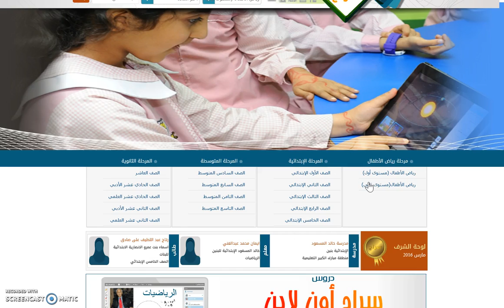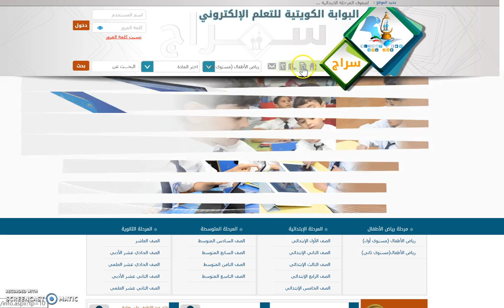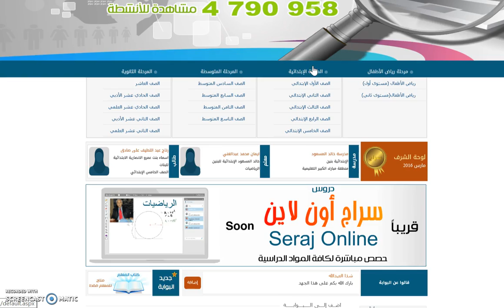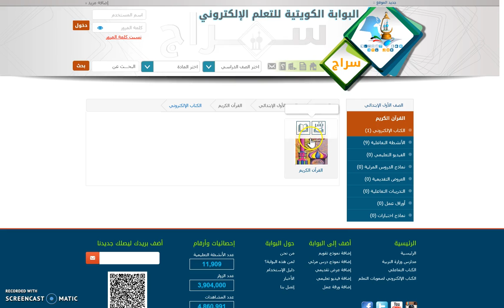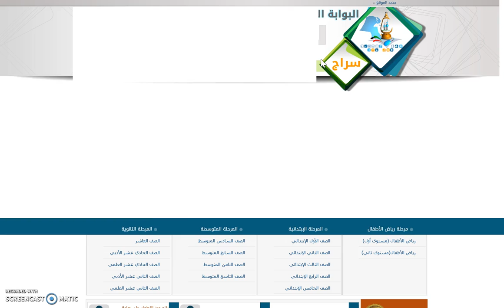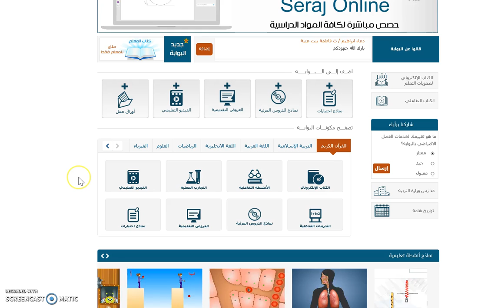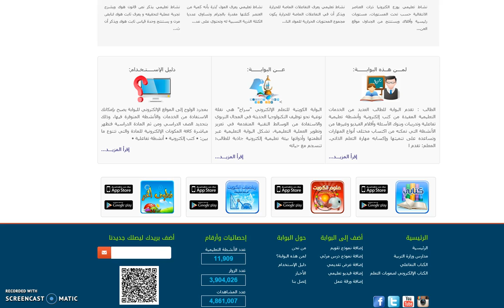موقع سراج "البوابة الكويتية للتعلّم الإلكتروني" - 09